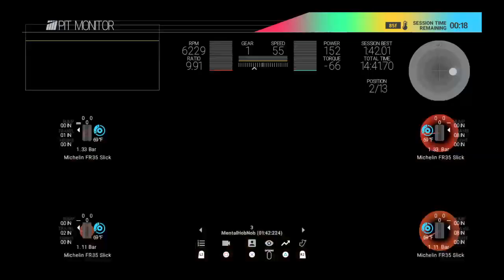VRroom Formula Renault @ Imola